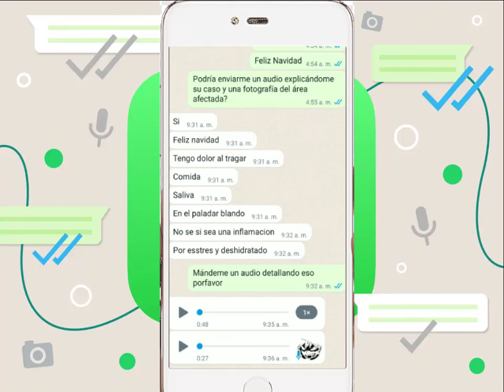Me duele el paladar despues de comer unas carnitas, pero también consumo...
Para consultas personalizadas tienes estas dos opciones:

1. Ingresa al link del grupo de whatsapp y comentanos tu problema oral, consultas, dudas, asesorias, es sin costo:

Deseas saber tu nivel de riesgo para ¿padecer de cáncer oral?

Si tienes menos de 50% estas en riesgo bajo
Si tienes de 51 - 75 estas en riesgo miedo
Si tienes de 76-100 estas es riesgo alto